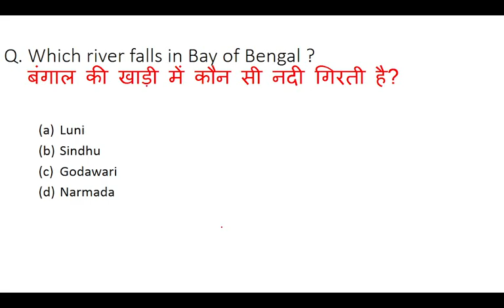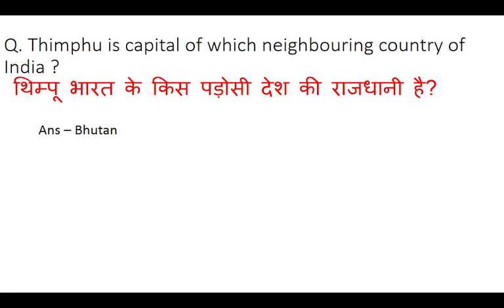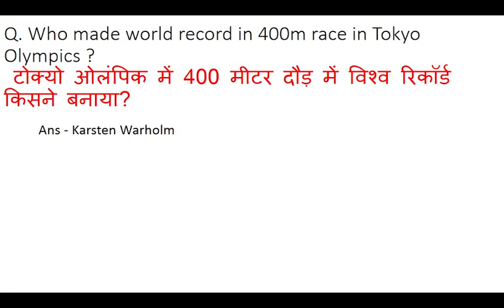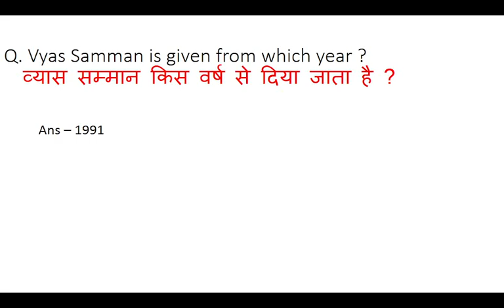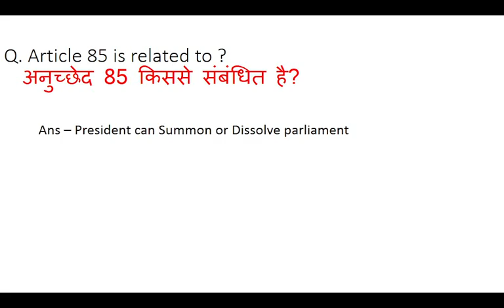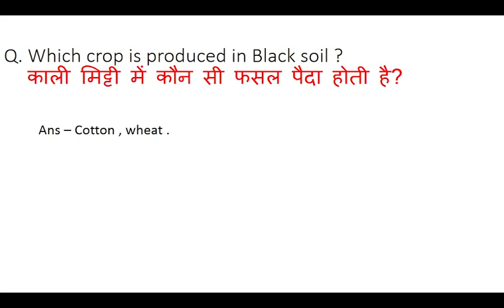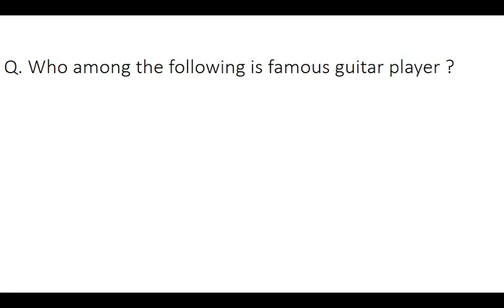RRB NTPC CBT - 2 I Analysis 16 June 1st Shift I Level 2,3& 5 I Ousestions Asked II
RRB NTPC CBT-2 RAMBAAN 2.0
Latest Edition for Level 2,3 & 5
With Level 4 & 6 Official GK
Medium - English

रामबाण 2.0 CBT 2 SPECIAL
माध्यम हिंदी
डाउनलोड लिंक
NTPC CBT 2 Exam Analysis | 16 june 1st Shift | RRB NTPC CBT 2 Exam | NTPCBT 2 Paper Analysis

NTPC 1st Shift Exam Analysis 2022। RRB ntpc exam analysis today। RRB ntpc Paper today
ntpc exam review today
ntpc exam analysis 2022 2nd shift
ntpc exam analysis 2022 3rd shift
ntpc exam analysis 2022 1st shift
1st shift ntpc exam analysis 2022
2nd shift ntpc exam analysis 2022
3rd shift ntpc exam analysis 2022
rrb ntpc exam review 2022
rrb ntpc analysis 2022
rrb ntpc analysis today
rrb ntpc analysis wifistudy
rrb ntpc gk analysis
rrb ntpc math analysis
rrb ntpc today paper
rrb ntpc today question paper
rrb ntpc question paper analysis
rrb ntpc today exam analysis
ntpc asked questions 2022
rrb ntpc asked gk questions
rrb ntpc gk question in hindi wifistudy
railway ntpc analysis wifistudy
railway ntpc question 2022
railway ntpc exam question paper 2022
railway ntpc exam question pattern
railway ntpc में पूछे गए सभी प्रश्न
ntpc exam analysis 1st shift paper
ntpc exam analysis 2nd shift
ntpc exam analysis 3rd shift
ntpc exam analysis 1st shift
rrb ntpc gk analysis। ntpc gk today
ntpc exam analysis 16 june
16 june ntpc paper
16 june ntpc analysis
ntpc 16 june exam analysis
 16 june ntpc exam paper

NTPC CBT 2 ANALYSIS | RRB NTPC CBT 2 | 16 JUNE 1ST SHIFT | RRB NTPC CBT 2 ANSWER KEY 2022 | ntpc cbt 2 question paper | NTPC ANALYSIS TODAY | NTPC CBT 2 by EXAMPUR